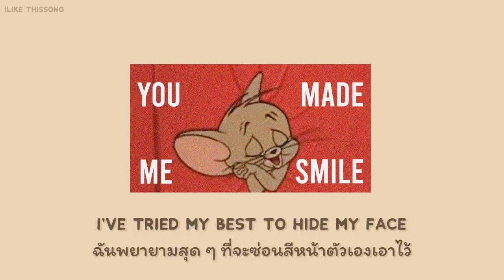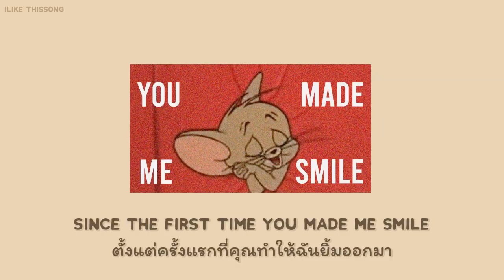[Thaisub] You Made Me Smile - Romantic Echoes, Oslo Ibrahim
- DON'T FORGET TO SUPPORT THE ARTIST -
- PIC FROM TOM AND JERRY: THE UNSHRINKABLE JERRY MOUSE -